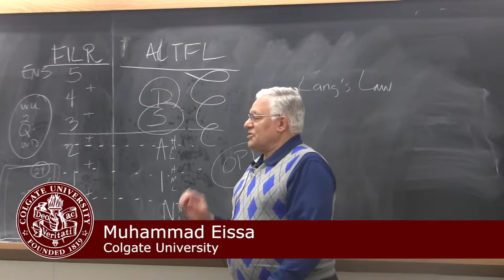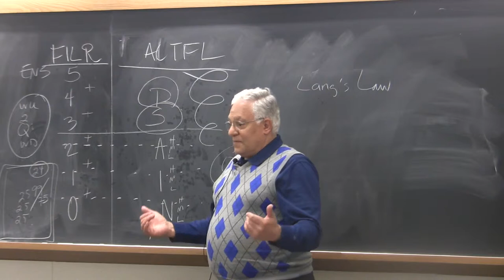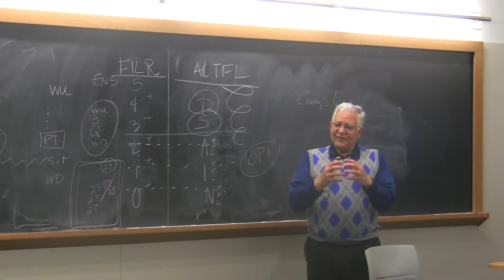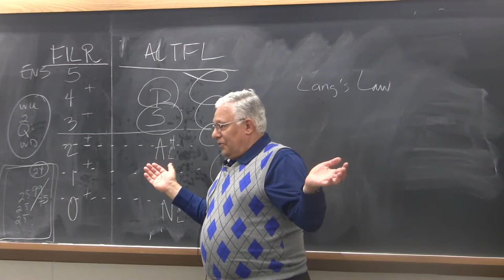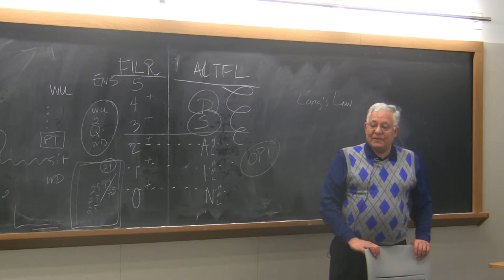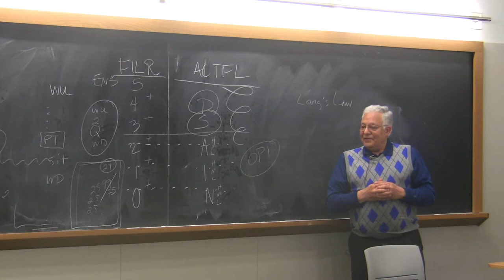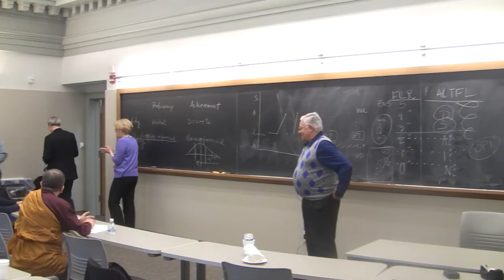Foreign Language Workshop - Muhammed Eissa - Closing Remarks